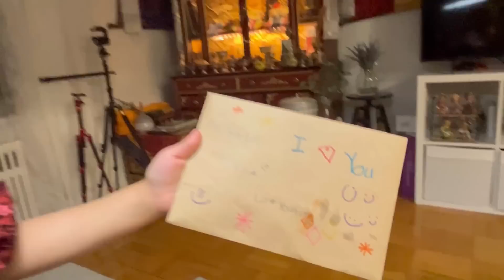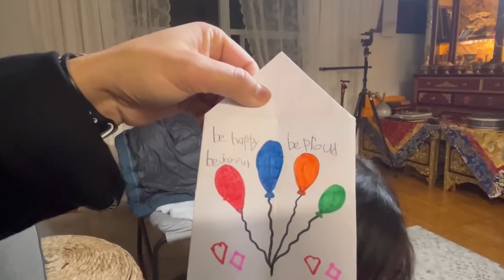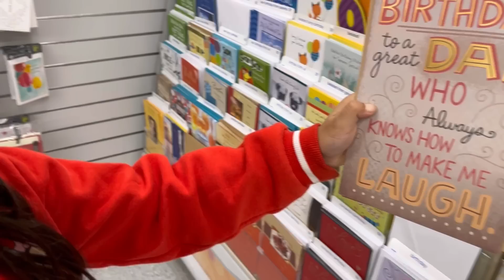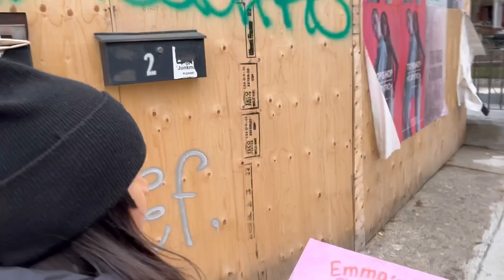I GIFTED HIM A CAR 🎁🚙|| HAPPY BIRTHDAY CHOEDHAR❤️|| TIBETAN VLOG||TORONTO🇨🇦